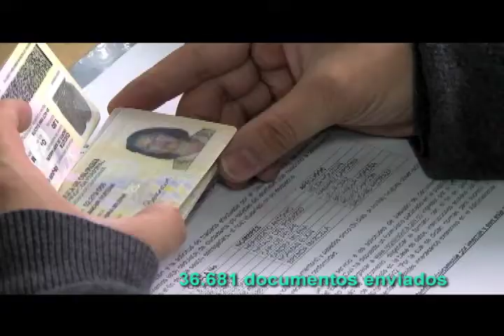Documentos enviados al exterior